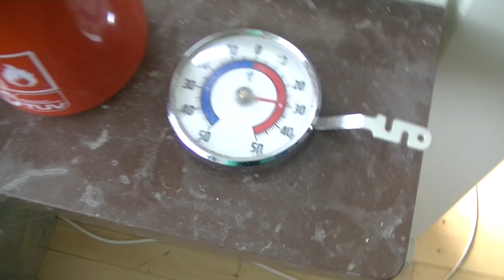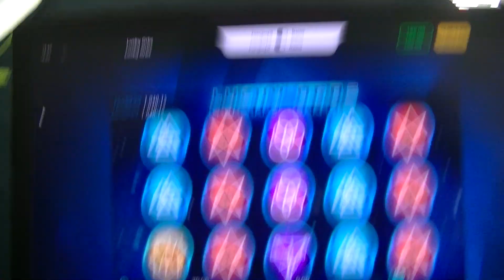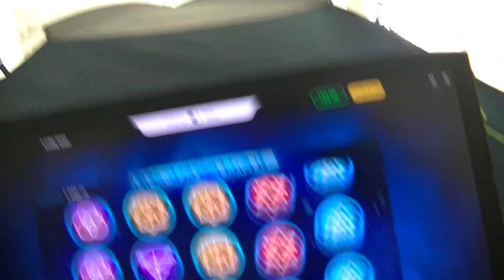MongoTV_3594 - Mongo Casino - Del 1 - Spillemaskiner - Lucky Orbs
DEL 1 - Spillemaskine - Lucky Orbs - Det er lørdag aften den 31.August 2019 og HEDEBØLGE og min stue er 31 grader varm. Jeg ligger og prøve nogle spillemaskiner GRATIS på DEMO, det er altså ikke rigtig penge jeg spiller for. Havde jeg mange penge, ville jeg gerne sætte 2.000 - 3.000 kroner ind på en spilkonto, og så spille spillemaskiner med 1 - 2-50 kr. pr. spin på det mindste indsats.